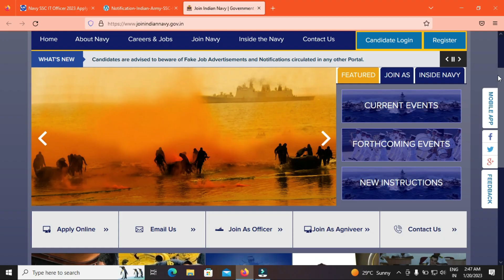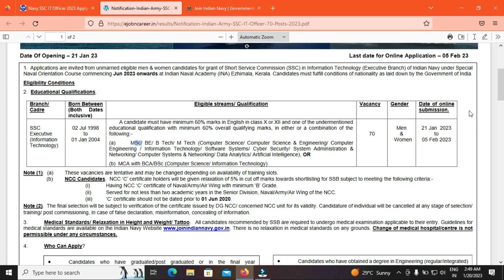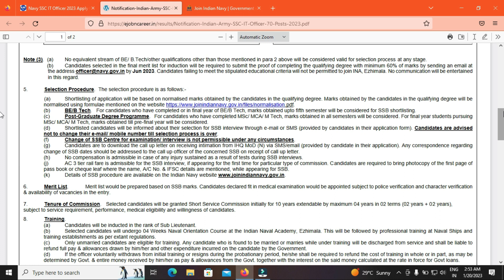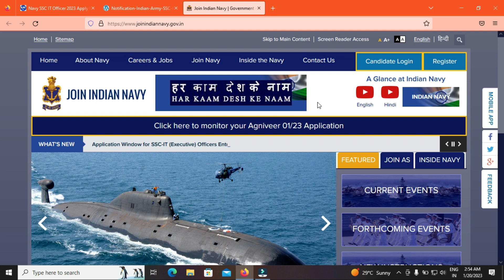Navy SSC IT Officer Notification Before Apply Online 2023|Indian Navy SSC IT Recruitment inTelugu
Navy SSC IT Officer Notification Before Apply Online 2023|Indian Navy SSC IT Recruitment in Telugu

This video contain details about Indian Navy Short Service Commission IT Officer Executive Branch Recruitment Notification 2023 age, qualification, fees, selection procedure details before apply online.